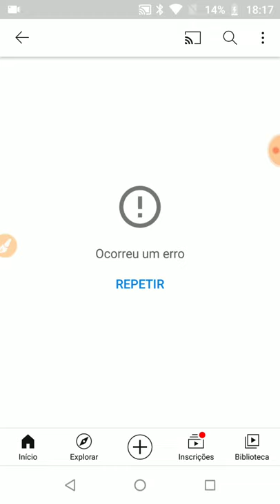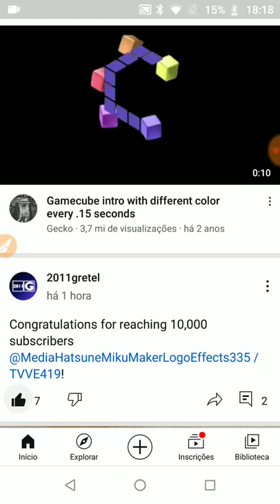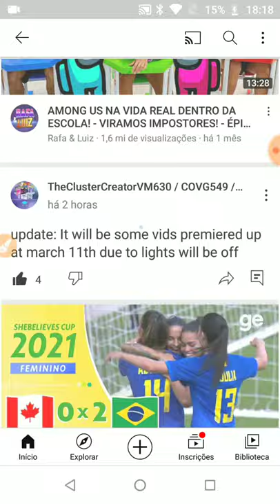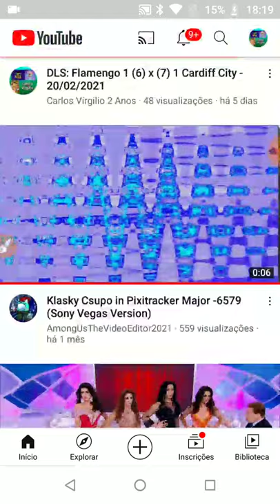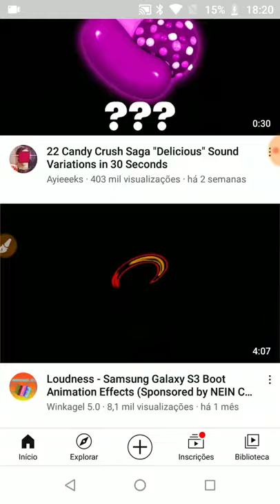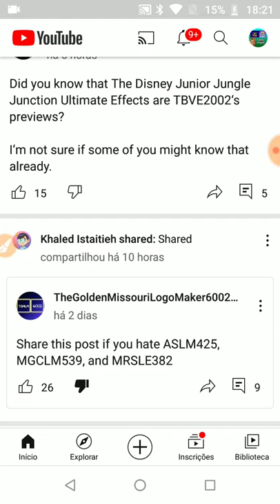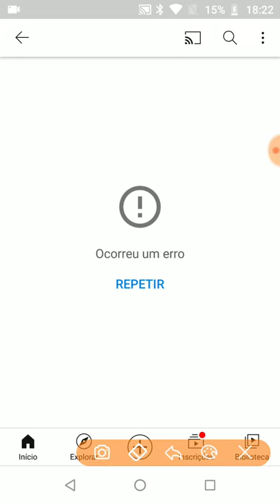YouTube is drunk now!!!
What happened? YouTube is drunk now???